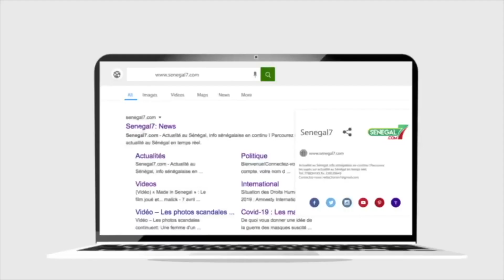Plainte de Frédéric Napel contre Babacar Touré: les journalistes plaident pour une justice équitable